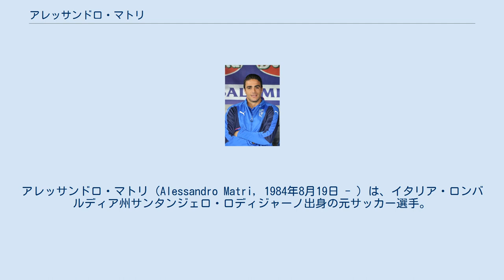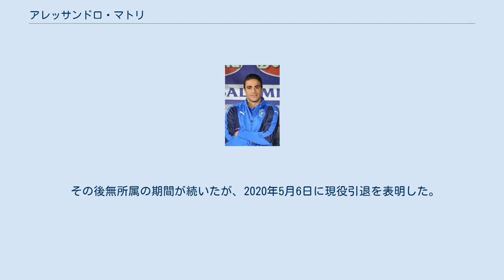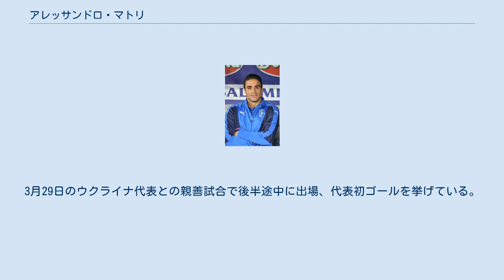アレッサンドロ・マトリ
アレッサンドロ・マトリ（Alessandro Matri, 1984年8月19日 - ）は、イタリア・ロンバルディア州サンタンジェロ・ロディジャーノ出身の元サッカー選手。
 ACミランのプリマヴェーラ出身。
デビュー戦は2003年5月24日に行われたセリエA第34節（最終節）のピアチェンツァ戦。
当時ミランはチャンピオンズリーグの決勝を控えており、この試合には控え組で挑んだため、出番が回ってきた。
 同じミランのユース選手のマルコ・ボリエッロやニコラ・ポッツィに比べると目立つ存在ではなかったため、2004-05シーズンはセリエC1のACプラートにレンタル移籍で出される。
翌年もC1のACルメッツァーネでプレーし、13ゴールを挙げた。
2006-07シーズンはセリエBのリミニ・カルチョFCに所属し、ここでも活躍。
2007年7月3日に移籍金230万ユーロでカリアリに加入。
 カリアリではロベルト・アクアフレスカ、アンドレア・ラッツァーリらと攻撃を牽引し、カウンターでの楔のプレーやポストプレーなどでチームに貢献した。
3年目の2009-10シーズンには7試合連続ゴールを含む、38試合で13ゴールの活躍で、ミラン復帰やイタリア代表入りも囁かれるようになった。
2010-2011シーズンも開幕から好調で前半戦で11ゴールを上げた。
 移籍期間最終日の2011年1月31日、ユヴェントスへのレンタル移籍が発表された。
シーズン終了までのレンタル移籍で、1550万ユーロでの買い取りオプションがつけられた。
背番号はカリアリ時代と同じ32番である。
2月2日のアウェーのパレルモ戦でデビューした。
リーグ戦16試合で9ゴールを記録し、ファビオ・クアリャレッラと並んでチーム得点王となった。
6月22日にユヴェントスへの完全移籍が発表された。
2011-12シーズンは得点こそ10得点だったものの、ミルコ・ヴチニッチとともに2トップを組み、リーグ優勝に貢献した。
 2012-13シーズン終了後、ユヴェントスはカルロス・テベスやフェルナンド・ジョレンテといった実力者を前線に獲得。
出場機会が大幅に減ったため、2013年8月29日、ACミランの公式チャンネルでマトリのミラン復帰が発表。
翌日、正式に移籍が決定。
背番号は9番である。
カリアリ時代の恩師、マッシミリアーノ・アッレグリとの再会となったが、15試合で1ゴールと期待外れに終わった。
 フィオレンティーナ 2014年1月、マリオ・ゴメスやジュゼッペ・ロッシの怪我による離脱でFW不足のACFフィオレンティーナに半年のレンタル移籍が決定。
背番号はカリアリやユヴェントスでつけていた32番。
 ジェノア 2014年7月、広州恒大足球倶楽部に移籍したアルベルト・ジラルディーノの後釜として、ジェノアCFCにレンタルでの加入が決定。
 ユヴェントス復帰 2015年1月の移籍最終日、セバスティアン・ジョヴィンコの移籍に伴いFWの駒不足となったユヴェントスにレンタルでの復帰が決定。
恩師マッシミリアーノ・アッレグリの下でプレーするのはこれで3度目となる。
 2015年5月20日に行われたラツィオとのコッパ・イタリア決勝戦では延長前半に勝ち越し弾を決め、優勝に貢献した。
 ラツィオ 2014-15シーズン後、ミランに復帰。
アンドレア・ピルロが背負っていた21番を着用するなど意気込みを見せていたが、カルロス・バッカやルイス・アドリアーノ、マリオ・バロテッリの獲得により競争が激化。
 2015年8月、SSラツィオにレンタル移籍が決定。
 2016年8月16日、USサッスオーロ・カルチョに移籍した。
 ブレシア 2019年9月2日、夏の移籍期間の最終日にブレシア・カルチョへレンタル移籍。
2020年1月31日、レンタル移籍期間終了と同時にUSサッスオーロ・カルチョを退団した。
 その後無所属の期間が続いたが、2020年5月6日に現役引退を表明した。
 イタリア代表の一員として2011年2月9日に行われたドイツ代表との親善試合に招集されたが、出場機会はなかった。
3月29日のウクライナ代表との親善試合で後半途中に出場、代表初ゴールを挙げている。